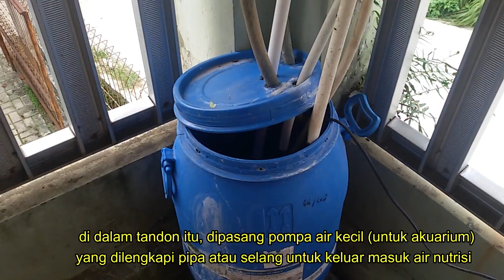Begini cara hidroponik kemangi, tanam sekali, panen tiap minggu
cara budidaya kemangi hidroponik, tanam cukup sekali, panen berkali-kali disertai cara panen, pengemasan dan pemasaran